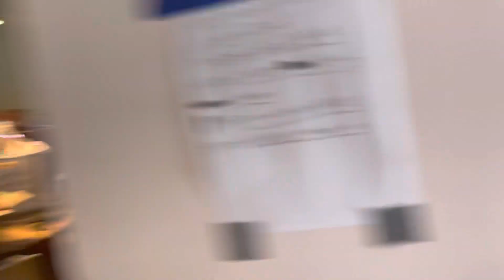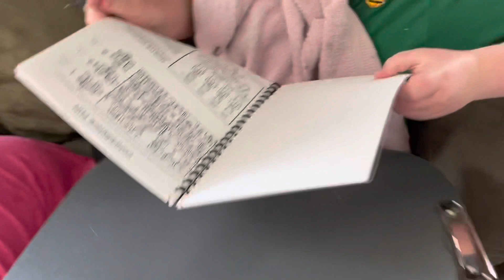Prepping for conference in our home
Follow our Special Needs family adventures. I am a cronicly ill mom of 4 kids on the autism spectrum and we LOVE adventures. I document what is in my mind that goes through my heart and out to you. I hope with me sharing our story that others can find hope through their difficult times in life. Look for the amazing and you will find it.